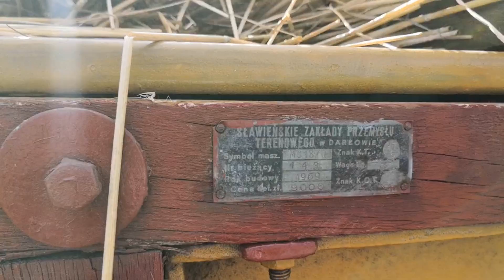Muzeum Wsi Mazowieckiej Sierpc. Wystawa Maszyn Rolniczych. Dożynki Woj. Mazowieckiego.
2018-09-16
"PociągDożynkowy" to projekt realizowany przez Mazowiecka Regionalna Organizacja Turystyczna MROT i Koleje Mazowieckie - KM. Szynobusem Newag 222M pojechali na Dożynki Woj. Mazowieckiego Diecezji Płockiej w Sierpcu: Wicemarszałek Wiesław Raboszuk, dziennikarze, blogerzy i laureaci konkursów w radio i internecie. Zwieńczeniem podróży był udział w tradycyjnych dożynkach, udział w imprezach towarzyszących oraz możliwość zwiedzenia Skansen w Sierpcu - jednego z najciekawszych tego typu miejsc w Polsce. Jedną z atrakcji było zwiedzanie wystawa Maszyn Rolniczych. Sierpc MuzeumWsiMazowieckiej DożynkiWojewudztwaMazowieckiego Turystyka Mazowsze KapelaPraska Zespół Śpiewaczy Bieniędzice